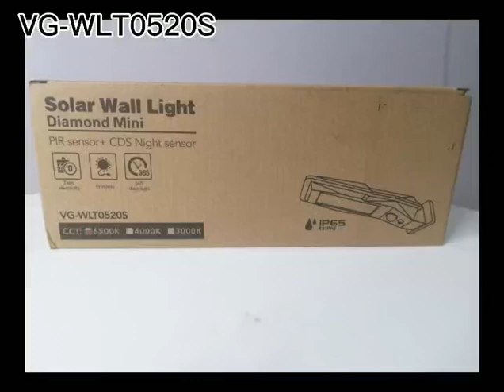VG WLT0520S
Ultra-bright LED light source, intelligent charge and discharge control system.No need wiring, PWM AC power supply, no electricity charges Good stability, long life and high luminous efficiency Easy installation and maintenance, high safety performance, energy saving and environmental protection